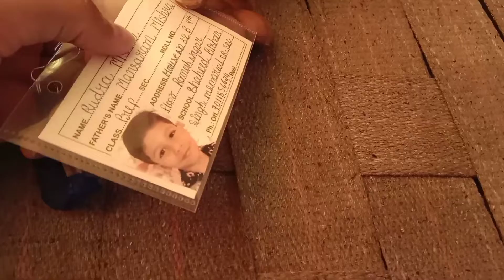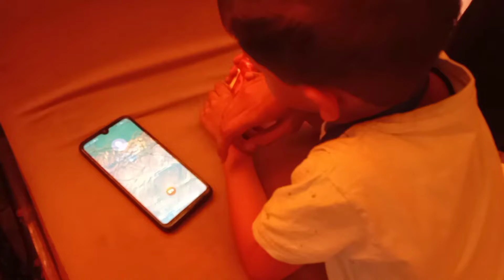1st day in new school ❤️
hlo guys aaj ki iss video mein rudra phli baar school jata hai wo sabhi lo ke pair chhoota hai aur apna sara bag wgerh ready krke school jata hai

hit likes.